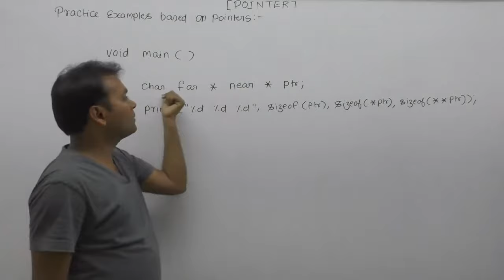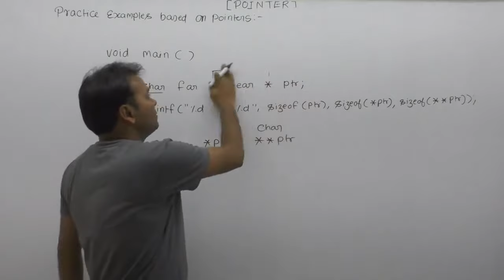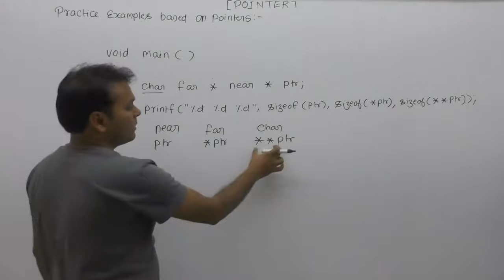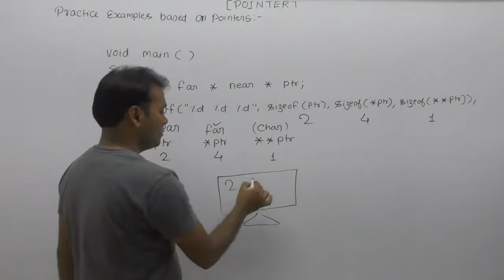Examples of near and far pointers| Near and far pointer examples in c|huge|Part730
About this video lecture: Examples of pointers in c| Technical interview questions in c| Pointer example in c